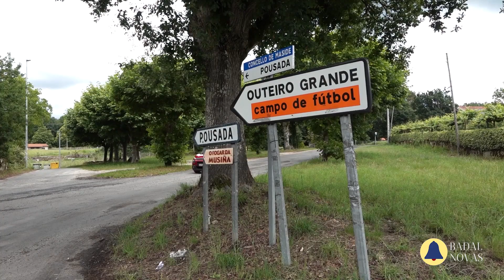DEPOR CAMPUS Maside